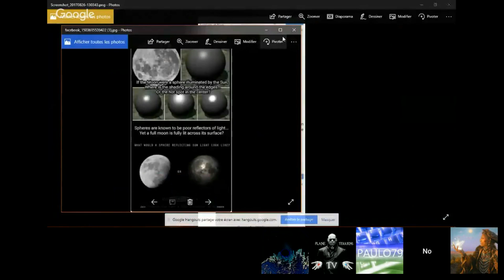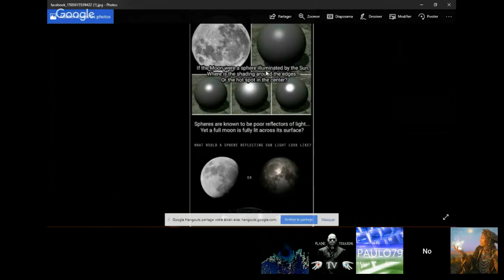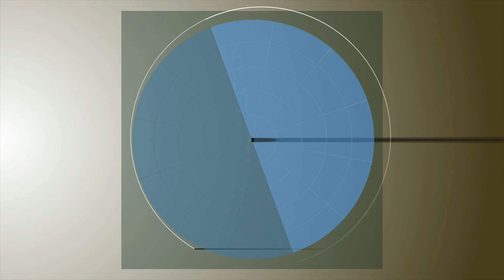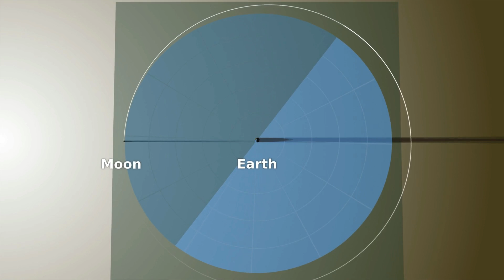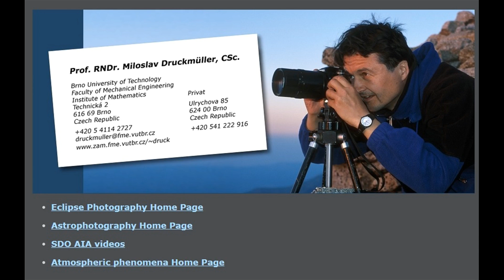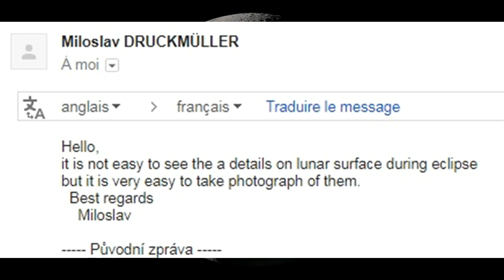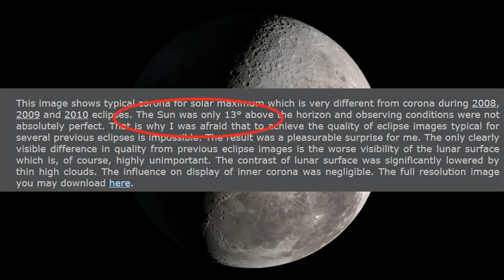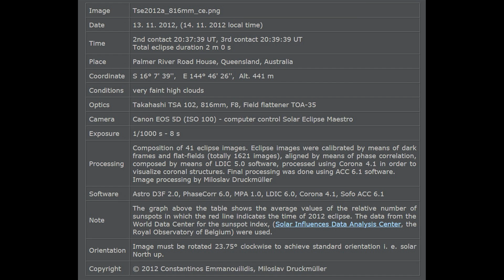TERRE PLATE - MAIS OU EST LA LUNE PENDANT LES ÉCLIPSES ????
Salut les terriens,

Aujourd'hui, on va vérifier si c'est bien la Lune qui passe devant le Soleil lors des éclipses solaires !!

Certains platistes, planéterriens, pensent que ce n'est pas la Lune car on ne la voit ni avant, ni après l'éclipse !

Voyson ça...

Ciao les terriens !